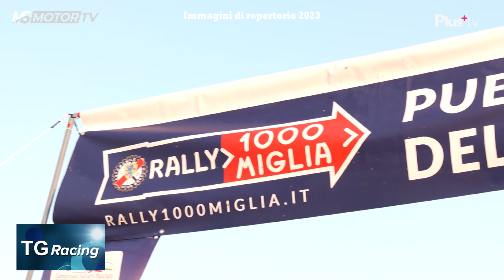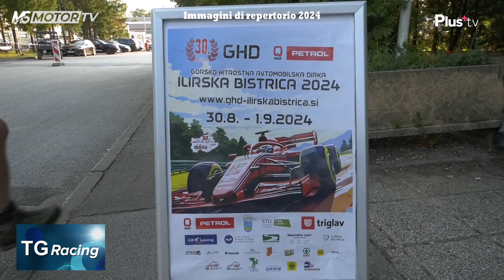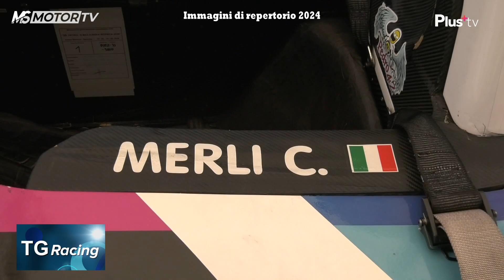TG Racing 2024 - 47^ puntata, PlusTv (can814 Sky) h20:30 e MS motor (streaming) h21:30 13set24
Nella 47^ puntata 2024 di TG Racing, 03 servizi di cronaca:
1) CIAR 2024: ANTEPRIMA 47° RALLY 1000 MIGLIA;
2) CRZ 2024, 6^: ANTE 43° RALLY APPENNINO REGGIANO;
3) CEM 2024: MERLI E "O-PLAY" ALLA BUSETSKI-DANI (CROAZIA).
Repliche MSmotor: sabato 14/9 h17 e domenica 15/9 h20
Repliche PlusTv: sabato 14/9 h17 e domenica 15/9 h11 e h20